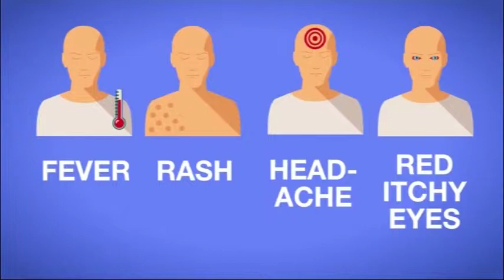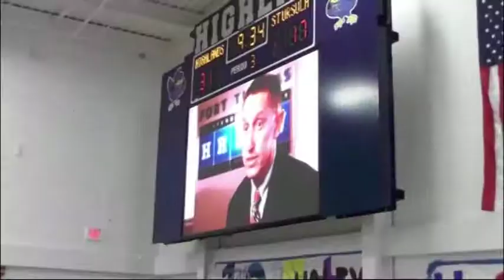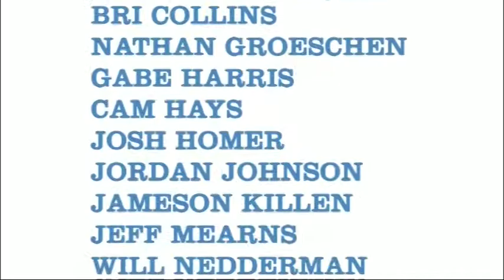2015 - 2016 News Show 8